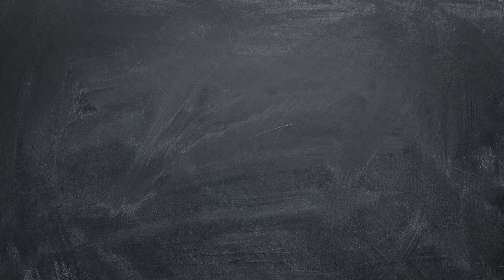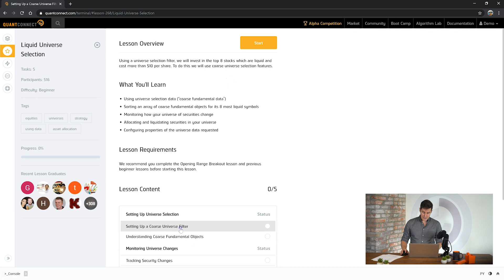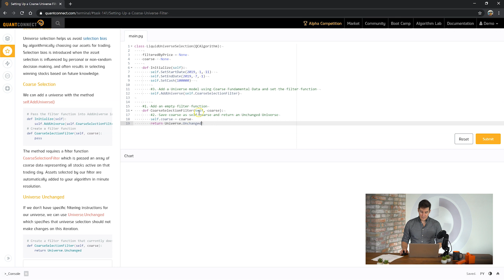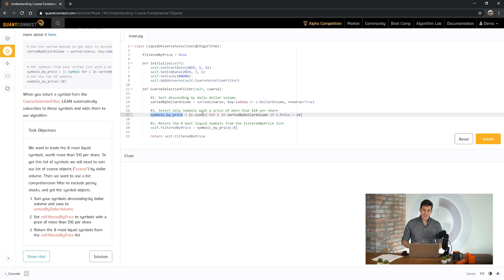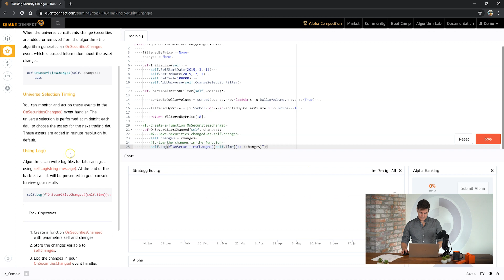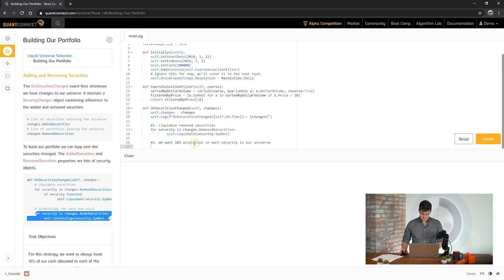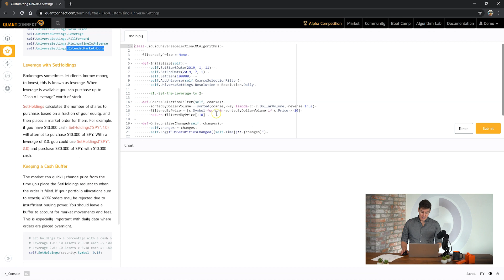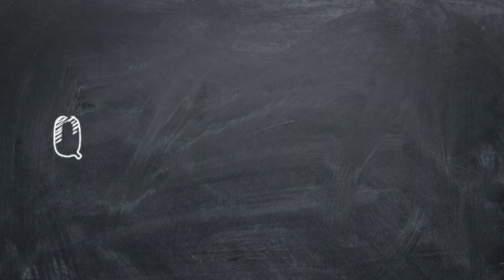Liquid Universe Selection Tutorial - Filtering Assets in QuantConnect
In the Liquid Universe Selection tutorial, we’ll practice Universe Selection, which allows you to select stocks based on rules so you can get a true snapshot of the market. You’ll be able to identify selection bias, dynamically filter for a universe of assets based on price and volume, and add and remove securities from holdings when the universe changes.